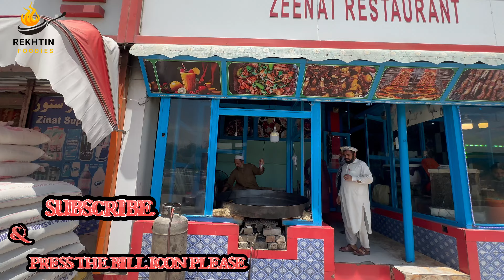famous street food of jalalabad | Bargeno Road | feesh mealtime | Afghanistan | 4K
we will have our upcoming video from Zaiqa shinwari resturant on Bargeno Road from morning till night so, be in touch.

street food
indian street food
food vlogs
food tour
indian food
food street
best street food
food
street food india
turkish food
food videos
local food
cooking
lahore street food
pakistani food
recipe
pakistani cuisine
punjab street food
punjabi food
mark wiens
street food tour
pakistani food streets
breakfast
street food pk
türkiye
desi street food
best street food videos
food india
food vlog
food video
lahori cuisine
punjab
food blogger
hindi street food
mark wiens turkey
cheapest food
turkey street food
best turkish food
turkey food tour
top 10 street food in india
turkey
istanbul
new street food videos
indian street food delhi
paye
chanay
food vlogs india challenge
phuket
travel
india street food videos
thailand
bhukkad dilli ke
street food short video new
foodie
turkish food tour
top 10 street food in delhi
best food in delhi
food in turkey
bong paye
siri paye
lahore nashta
istanbul food tour
street food cooking videos
street food of pakistan
ghaziabad street food veg
ghaziabad street food non veg
ghaziabad famous food
mark wiens food
sahi hai food blog
unique street food
ghaziabad street food
istanbul street food
best authentic breakfast
indian food street
desi punjabi food
best punjabi food
best food in punjab
pettoo singh jalandhar
desi nashta
street food punjab
yadgar street food
mr pettoo singh
mr pettoo singh jalandhar
pettoo singh
punjab food
things to do in turkey
street food of india
shorts
punjabi
iran food tour
amul
bhurji
chole kulche
eat korean food
trying korean street food
food tour seoul
seafood korea
korean dessert
korean pancakes
korean dumplings
rice cake korea
visit korea
korean food tour
seoul food tour
seoul city vlog
korea tourism
foreigner in korea
german tries korean food
american try korean food
gwang jang market seoul
gwangjang market
street market
seoul street food
korea street market
best food korea
trying korean food
south korea
korea
chilis
keto meals
food recipe
sous vide
meal plan
american street food
traditional american food
healthy snacks
good food
fast food near me
hello fresh meals
factor meals
american food
asmr food
ms street food
$1 street food
uk food
united states
street food market
street of food
viral street food
amazing food at street
mango shaved ice
taiwan train
beef hot pot
hot pot
tainan food
tainan
brea
taipei food
taipei travel
taipei vlog
taipei
shaved ice
dessert
tofu pudding
home cooking
taiwan food guide
gua bao
beef noodle soup
vlogs
food guide
instant noodles
mukbang
da xi
noodles
bento box
boba tea
night market
travel vlog
vlogging
taiwan vlog
taiwan
street food punjabi
jalandhar street food
punjabi food video
punjabi food vlogs
street food karachi
nyc street food
street food icons
street food legend
pakistani most cheapest price street food breakfast
cheapest roadside unlimited meals
street breakfast in pakistan
pakistani cheapest food street
pakistan cheap street food
food in punjab
best street food in punjab
fast food
10 rs street food
cheap street food
desi chinese
cheapest indian street food
chinese thali
roadside best cheapest breakfast
explore food
authentic best cheap street food pakistan
food lover
famous samosa muri of kolkata | indian street food
food delhi
food vlogger
authentic chicken curry recipe
abid butt desi murgh shorba curry
chicken kari
pakistani cooking
siri paya recipe
kala siri paye
authentic indian curry
best siri paye
paya recipe
lahore breakfast
street foods
cholay bhature
amazing food
chapli kabab
tikka
best trending street food videos
karahi